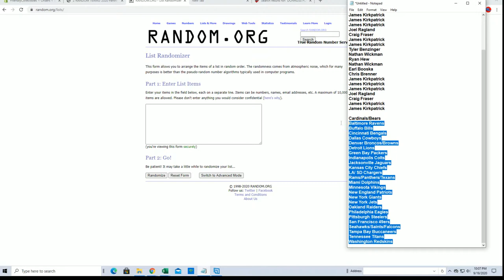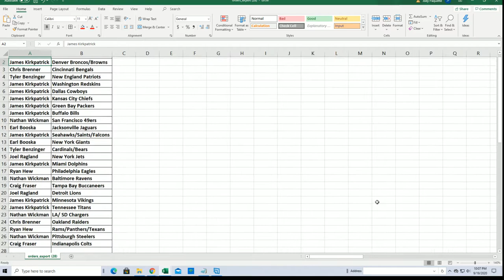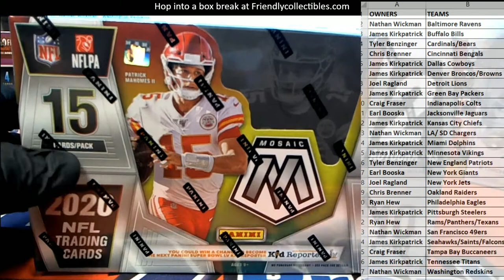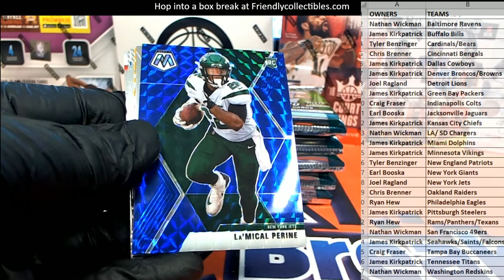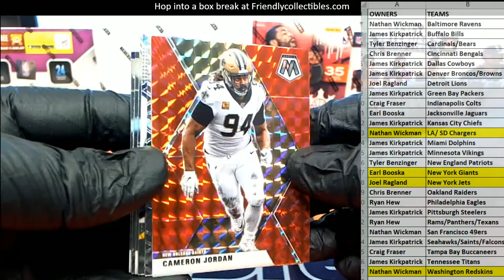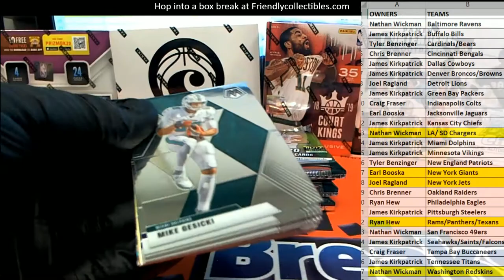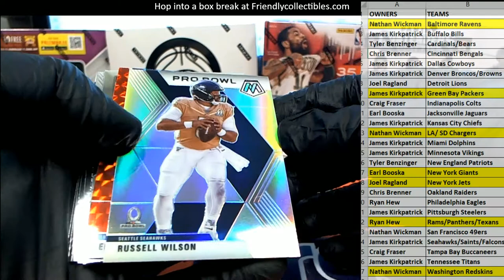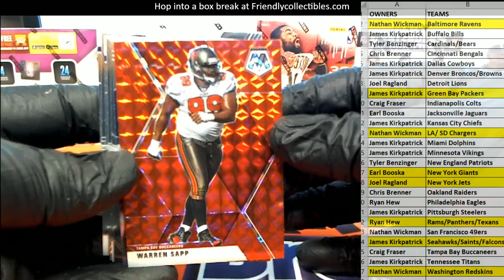2020 Panini NFL Mosiac Football Hobby ID MOSAICFBHB115